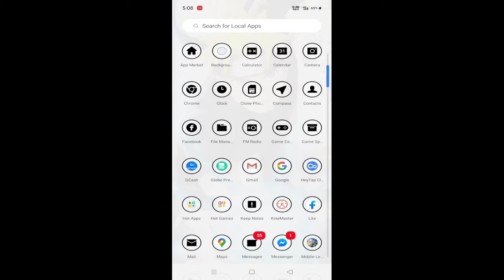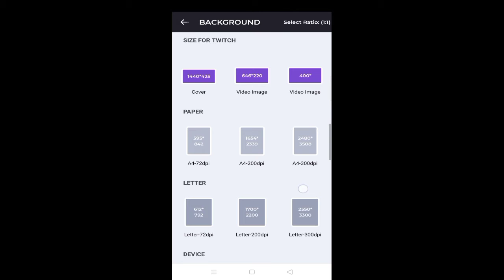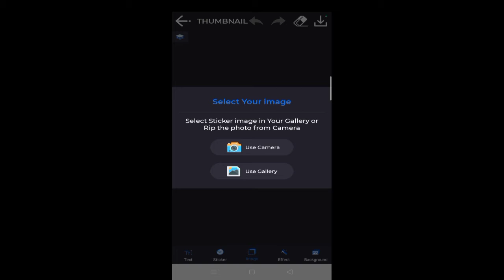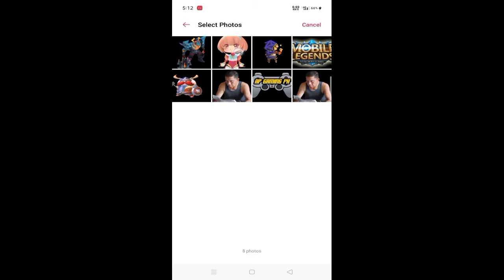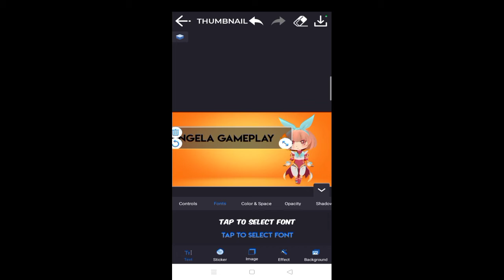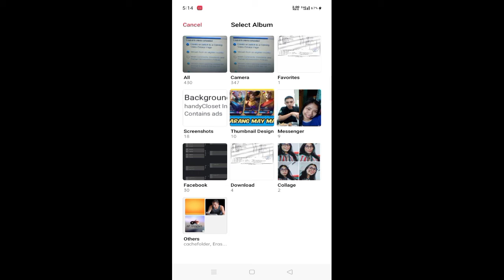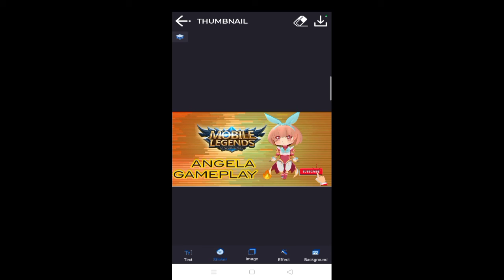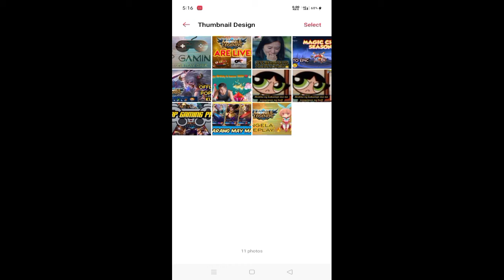Free Thumbnail Maker for YouTube|No watermark|Apgamingph